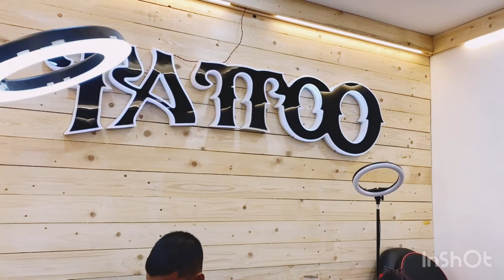Goa Trip, Tattoo, Hyd to Goa, Brief details, Anamiva Hotel Stay, Sinquerim Anjuna Majorda Beach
Goa Trip, Hyd to Goa, Brief details, Anamiva Hotel Stay, Anjuna Beach

Video Gear-
IPHONE 11 Pro
DJI Mobile Gimbal OM-4

Inshot (Mobile Application)